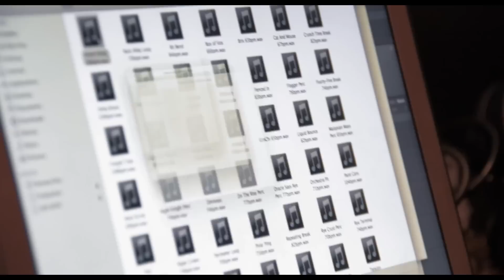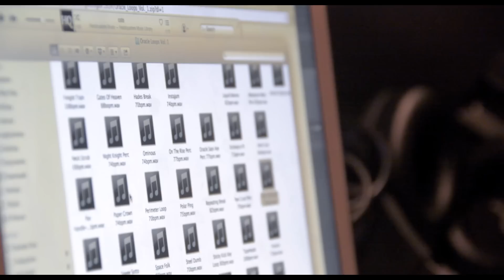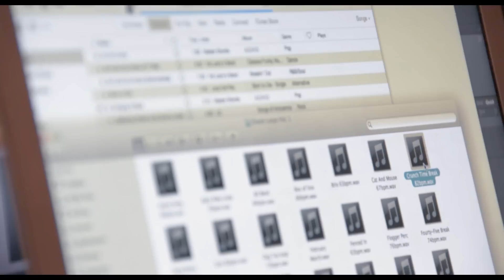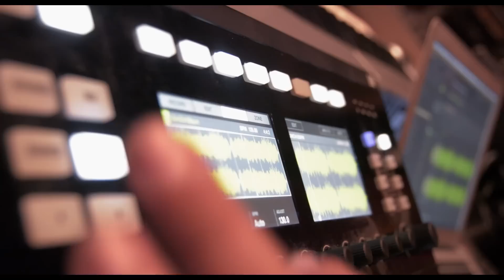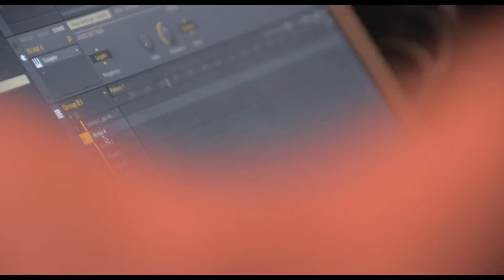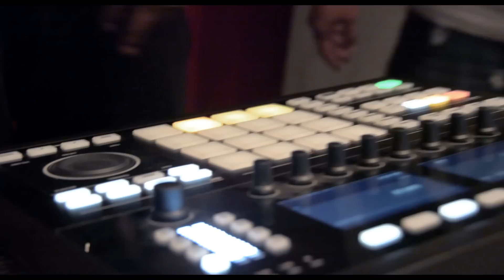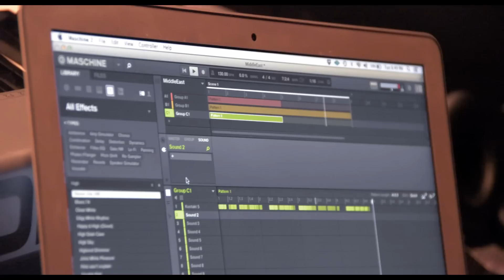French Montana Producers Make a Beat ON THE SPOT - Trakformaz ft. Ferriswheel J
French Montana Producers Make a Beat ON THE SPOT. In this 'On The Spot Sessions' episode we feature super producer team Trakformaz (French Montana, Rick Ross, Chinx, N.O.R.E.) used Maschine Studio to create a trap style banger while team member Ferriswheel J spits a 16.  We were able to capture all of this live on the spot. Recording session took place at Sound Off Recording Studios in NYC and video produced by El_Ybi. Sound Oracle Loops Volume 1 was used and can be purchased